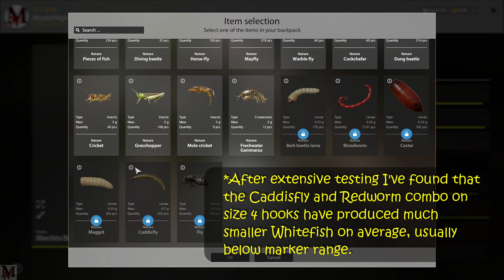Russian Fishing 4 Tunguska Broad Whitefish Float Hotspot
Here is a Tunguska Broad Whitefish float hotspot for all you floaters out there! Check it out!

Russian Fishing 4 is a fishing simulator with RPG elements. There is no story line and the whole process is based on the concept of an open, free to roam and free to play game.

PC Specs -
Motherboard: Gigabyte x99 Designare EX (rev 1.0)
CPU: Intel i7 6900k (8 core 16 thread)
Memory: Dominator Platinum 16 GB (x4) (64 GB Total)
Liquid Cooling: EKWB 240 Performance liquid cooling system.
GPU: Nvidia Geforce Auorus GTX 1080ti Xtreme Edition (11 GB memory)
SSD: Samsung 850 Pro (1t) SSD
PSU: EVGA 1000 Platinum PS
Mic: Blue Yeti - Midnight Blue edition with Neewer Scissor Swing Arm Stand.